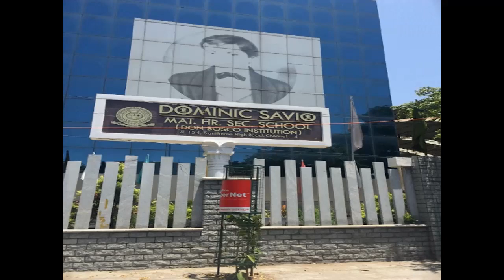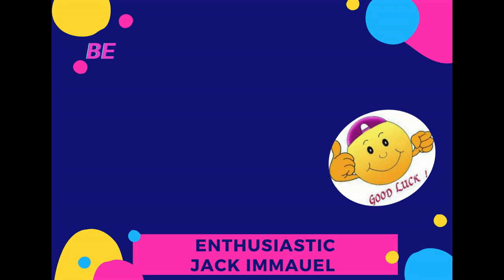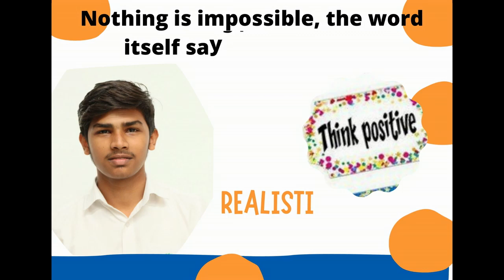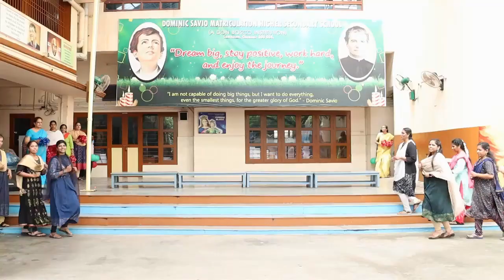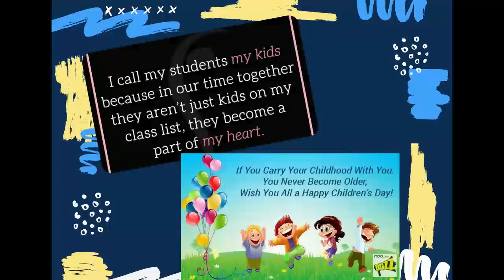DOMINIC SAVIO - SANTHOME - CHILDREN'S DAY WISHES - 12 C & D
DOMINIC SAVIO MATRICULATION HR SEC SCHOOL  SANTHOME - CHILDREN'S DAY WISHES - 12 C & D